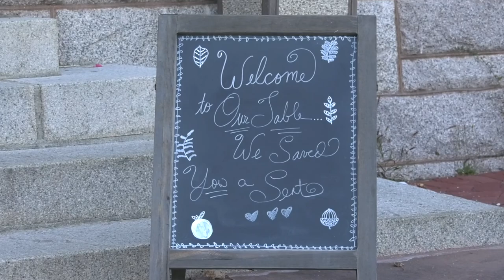Our Table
At Oakes Ames Memorial Hall
Featuring Liam Coughlin and Meredith Bonny
A pop-up restaurant once a month with a four course meal.